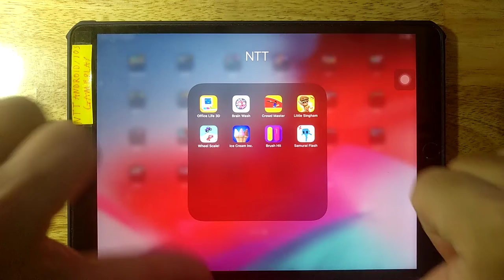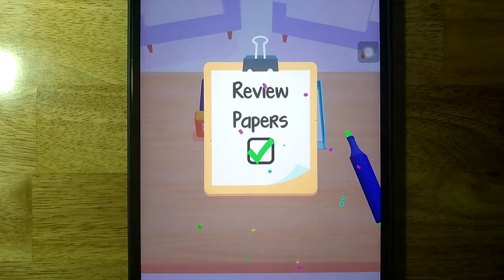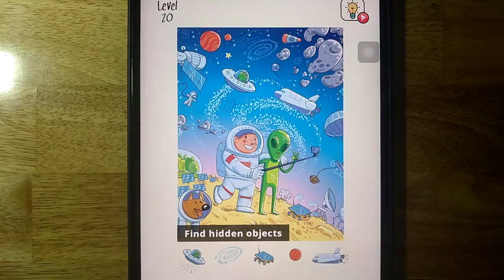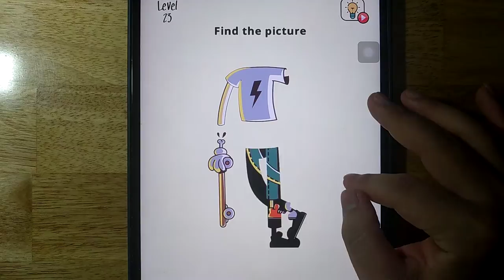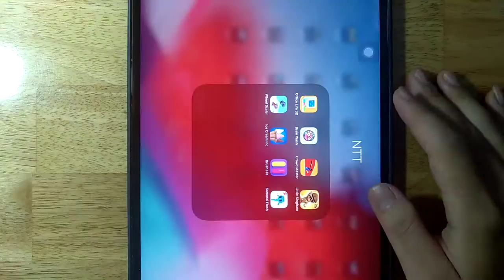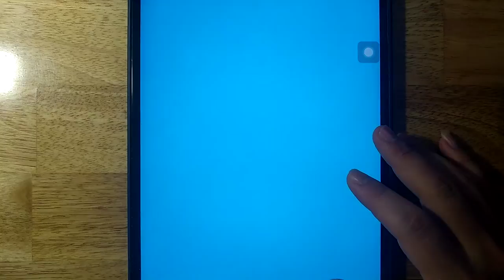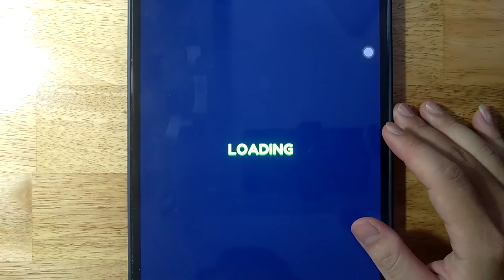Office Life 3D,Brain Wash,Crowd Master,Little Singham,Wheel Scale,Ice Cream Inc,Brush Hit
Office Life 3D,Brain Wash,Crowd Master,Little Singham,Wheel Scale,Ice Cream Inc,Brush Hit,Samurai Flash

Android GamePlay
iOS GamePlay
iPad GamePlay
GamePlay Walkthrough